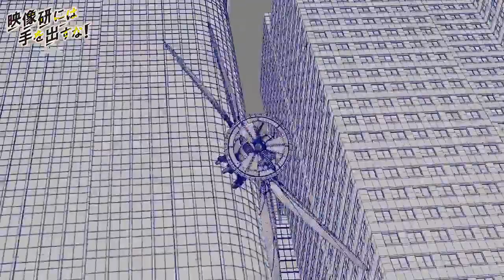《别对映像研出手!》斋藤飞鸟、山下美月、梅泽美波主演的漫改剧近日开播，第1集最后逼真还原的蜻蜓飞行器是如何实现的？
今天一支特效解析视频曝光，可以了解下“带制作”的幕后。

该剧改编自大童澄瞳的同名漫画，讲述3名女高中生挥洒青春制作动画的故事，全剧共6集。之后还会上映一部主要卡司相同的真人电影版。